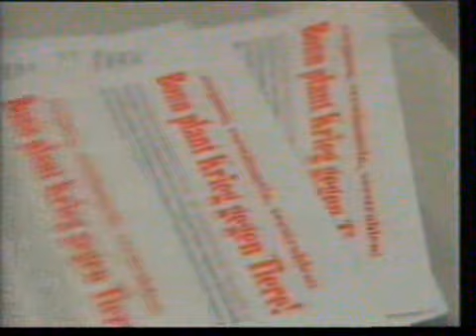Tierrechte-Tierschutz WDR - Reportage - Tierversuche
Bonn Bannmeilenbruch - Tierversuche für das Militär ausgebremst

Medienkoordination - wdr
Aktionsleiter: Reinhold Kassen